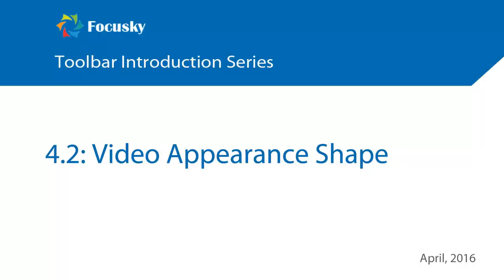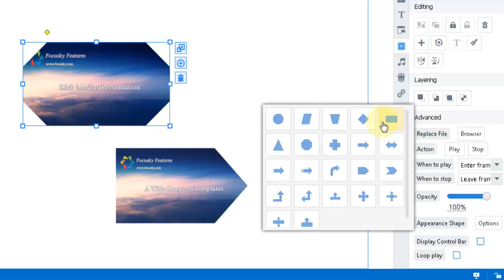Focusky Tutorial: Design A Creative and Beautiful Video Appearance Shape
Design a new and novel appearance shape for your video is creative. This new style will arouse audience's interest.